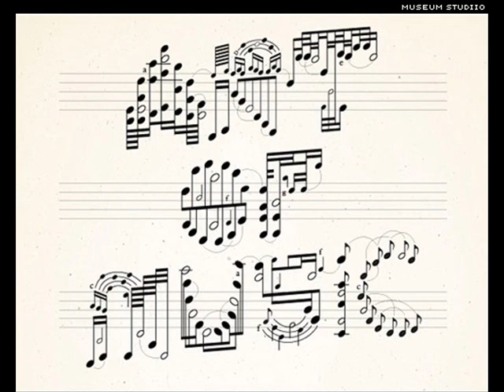DJ Opsimath - Remix 4